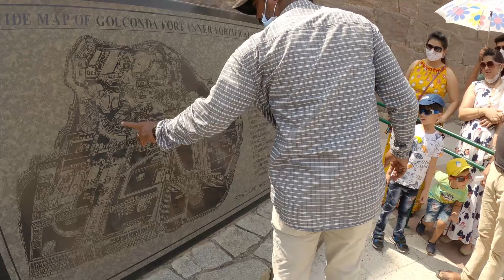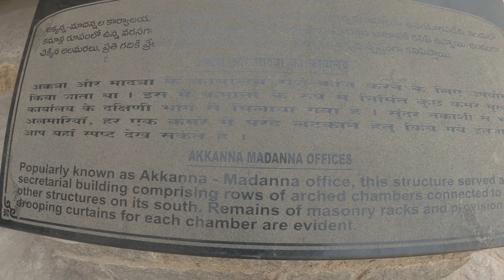തെലങ്കാനയിലെ കാണാ കാഴ്ചകൾ തേടി | Places to visit in Hyderabad | Golconda_fort | Telengana...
Hello Viewers,
                This is yet another travel video of travel_white_350 which was conducted before the spread of second wave of the so called "you know who".
I along with 2 of my regular companions got a chance to visit the beautiful city of Hyderabad from which a small fragment is the above uploaded video. Its yet another tremendous fortress of the historic empires from the past Indian civilization.
 I hope you people would very much enjoy walking down the ages where once our ancestors existed.

Beautiful Sunset No Copyright Videos with Music - Stock Footage - Nature Videos - FreeCinematics